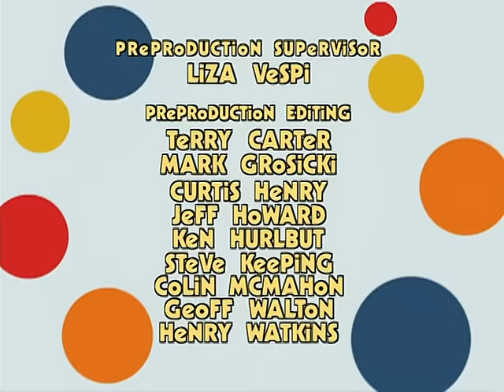Rolie Polie Olie - Housey Wake Up! / Blue Coupey / Yesthankyouplease - Ep.51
There is lots to do today.  Chores for Mom and Dad, boinky ball for Olie and a playdate for Zowie.  The Polies have worked so hard that the very next morning it is impossible to wake housey up.  After trying very hard, they decide to give up and follow Housey’s example and take the day off.